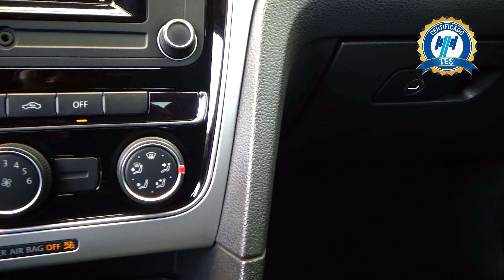Volkswagen / Passat / 2018 - 21845